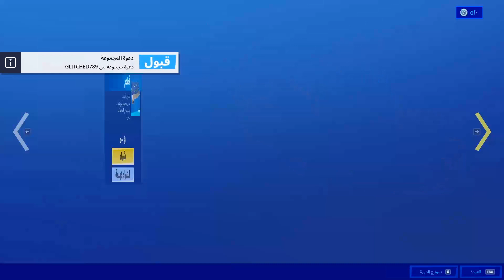الايتم شوب اليوم // فورت نايت